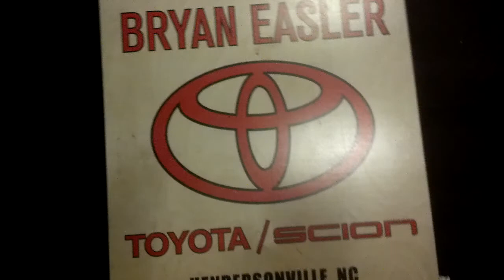Cornhole at Fatcats!!! Stephanie throws for Money shot $1,400.00!!! 08/16/2012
First time player, Stephanie gets a chance to throw cornhole Money Shot for $1,400.00!!! Wesley missed all 4 bags and the next ticket drawn was Stephanie. Watch and see what happens!!!